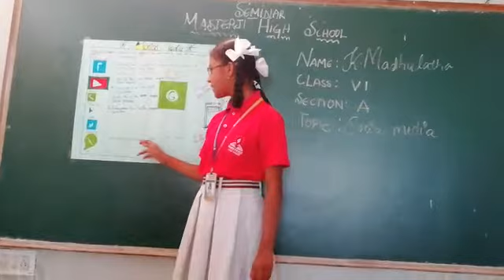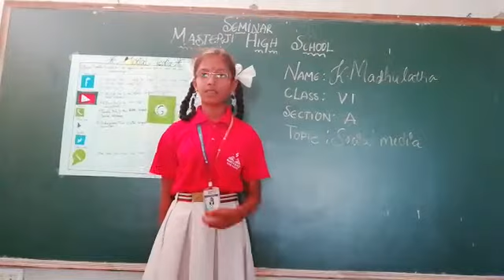MASTERJI HIGH SCHOOL, MADIKONDA , SEMINARS